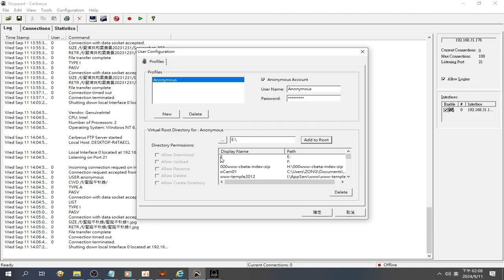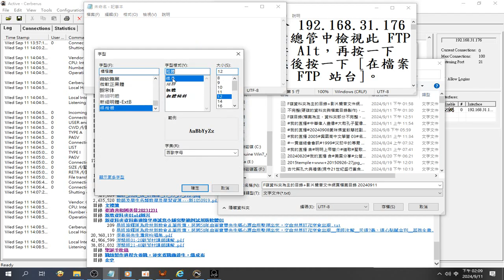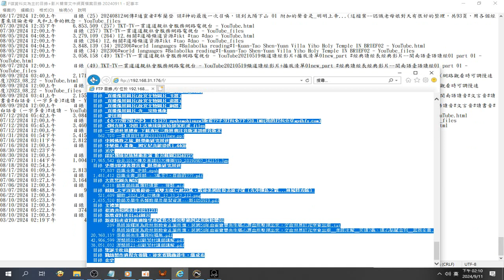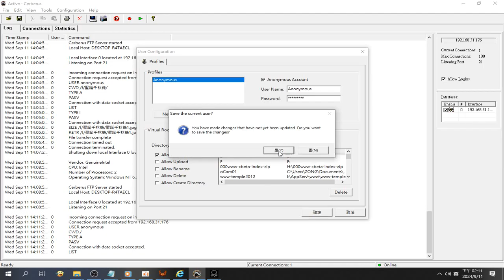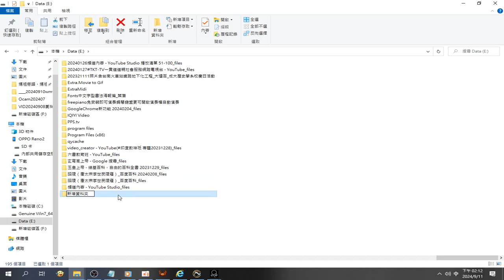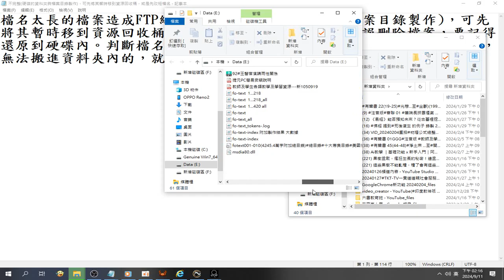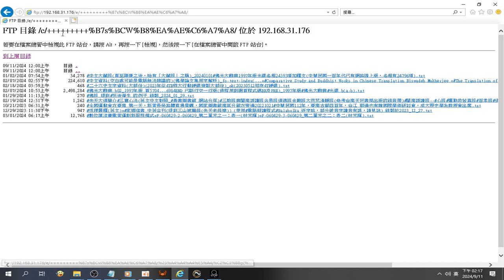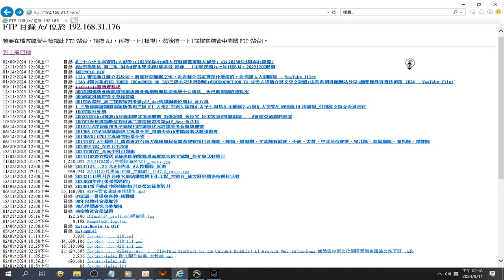錄製 2024 09 11#FTP 檔案目錄